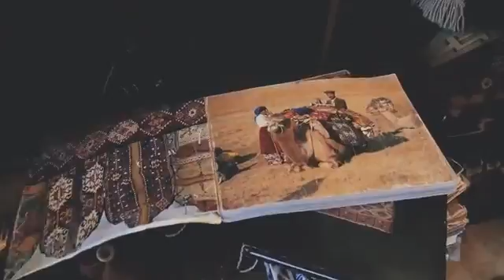Türkiye Tanıtım Filmi 2014